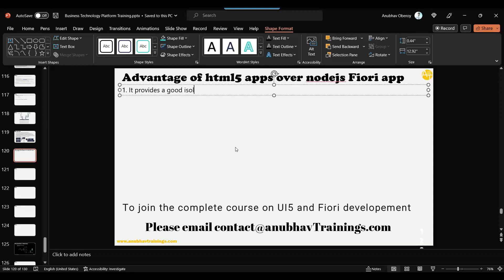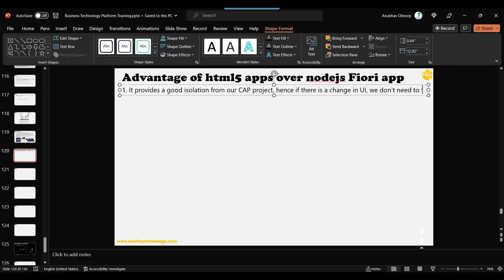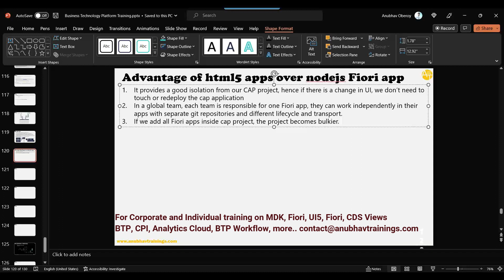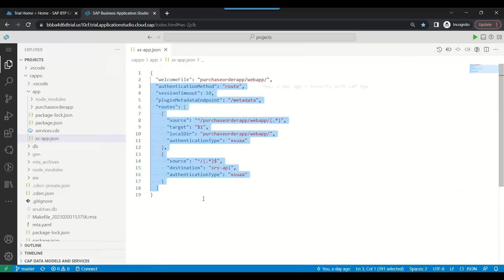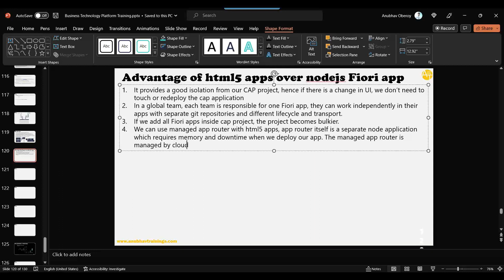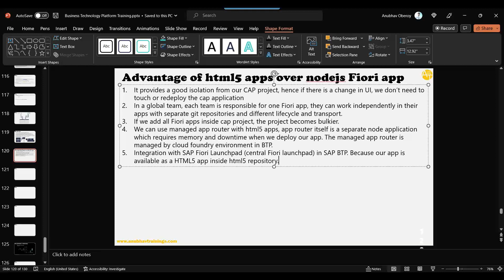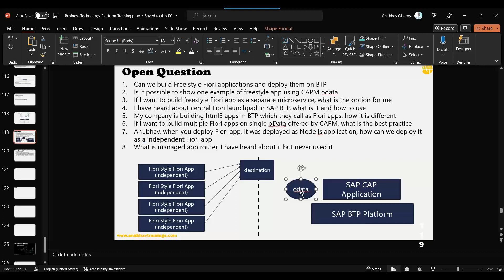Why we need HTML5 apps and Repository in SAP BTP | Build Fiori apps on SAP BTP on CAPM BTP Training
HTML5 apps and the repository in SAP BTP provide a user-friendly interface and a secure platform for building and deploying modern, web-based applications. The repository serves as a central storage for the HTML5 apps and their dependencies, enabling efficient management and deployment. The use of HTML5 and the repository ensure application scalability, security, and compliance with web development best practices and standards.

SAP BTP CAPM Fiori App Development
Building Fiori Apps on SAP BTP with CAPM
SAP BTP CAPM Fiori App Building
SAP BTP Fiori Development with CAPM
CAPM for Fiori App Development on SAP BTP
SAP BTP Fiori App Development with CAPM Best Practices
SAP CAPM BTP Fiori App Development Training
SAP BTP Fiori App Development using CAPM
Building SAP Fiori Apps on SAP BTP using CAPM
CAPM for SAP BTP Fiori App Development and Deployment